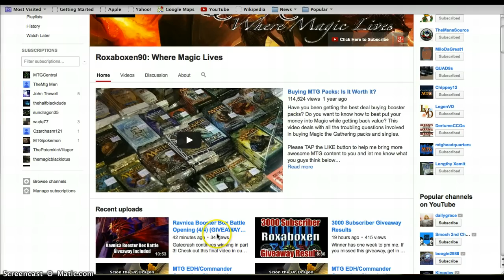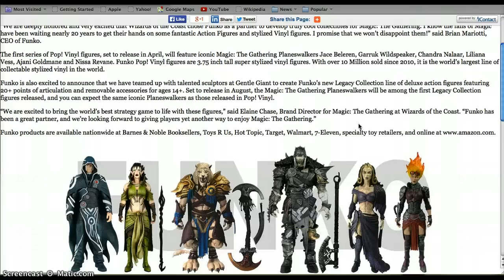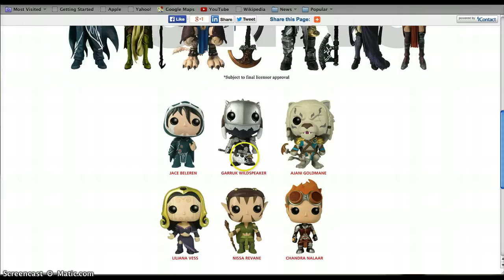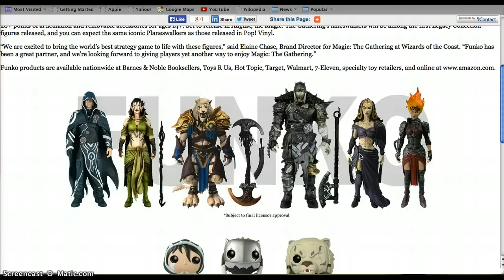MTG Speculation: Garruk is Black in M15 Confirmed?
Garruk is Back in Black? We speculate on this new press release and whether this means major change for the M15 Core Set.

Not a Wizards of the Cost Production.